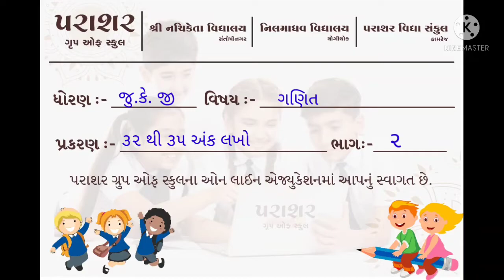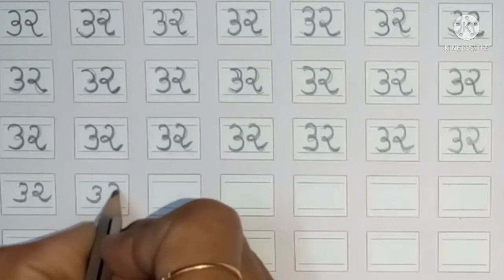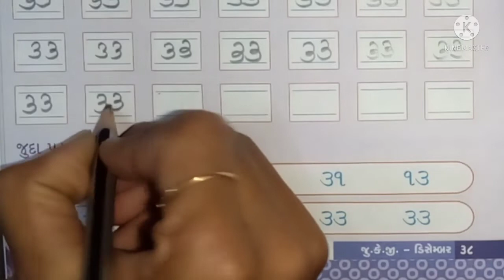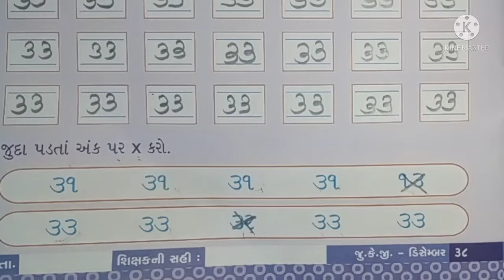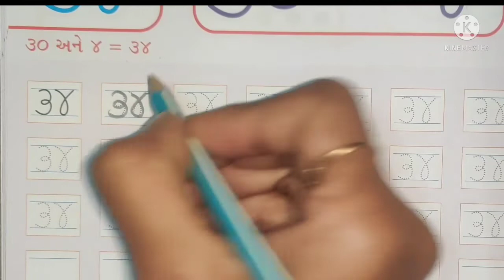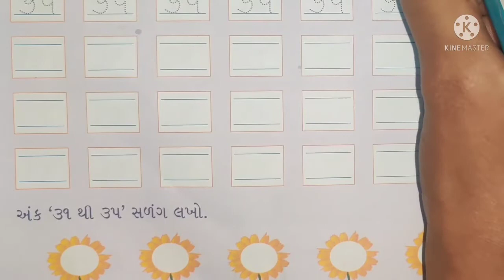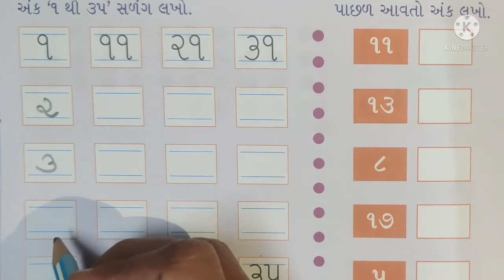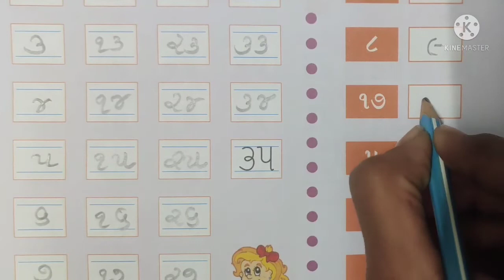STD JR KG MATHS PART 02